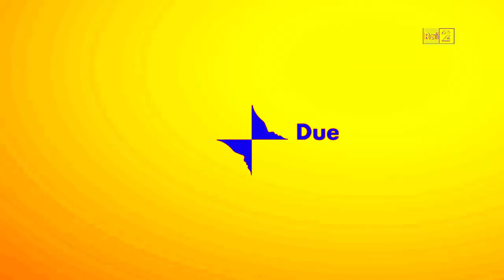Rai Uno/Due/Tre Bumpers (2015) | Effects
Effects:
0. Normal
1. Videoup V1.3
2. G-Major 7
3. Simpleup V1
4. Autovocoding
5. Astro TV
6. Bliss Major 7.0
7. SpectraPower
8. Electric Module 8.0
9. Major Melon Effect 1.0
10. S-Major